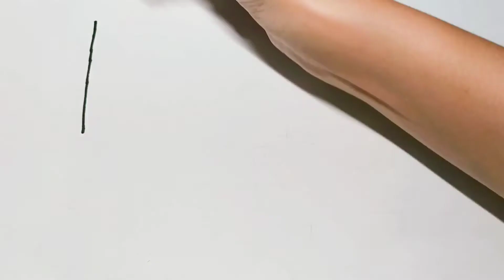Glitter Laptop & Iphone Drawing and Coloring | vẽ và tô màu máy tính điện thoại | Halaman Mewarnai